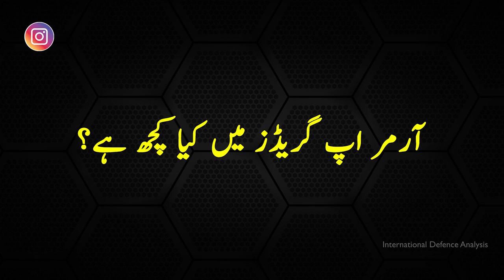Pak Army Armor Modernization Program | Viper IFV Update